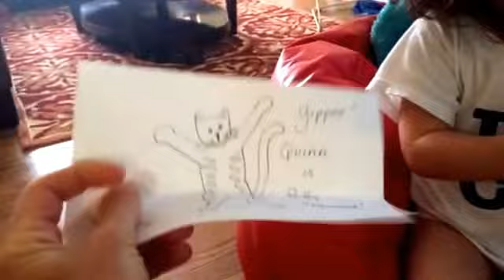Stars for the potty! Let's go show Baby-Char